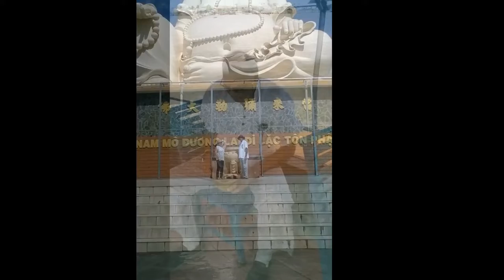some groups of visitors served by me 4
I was their guide in here